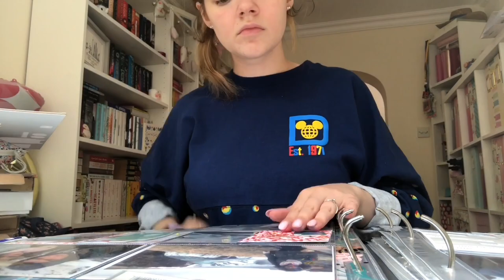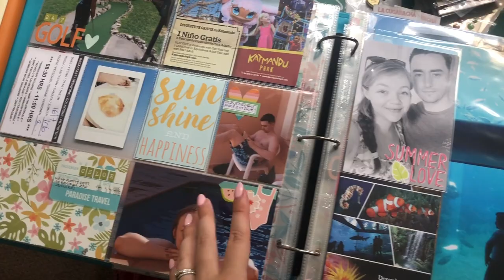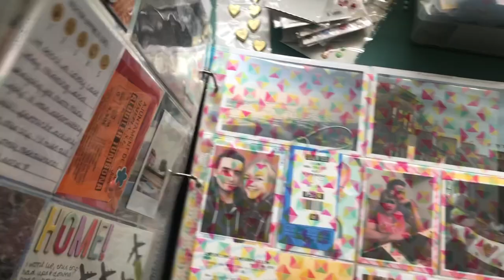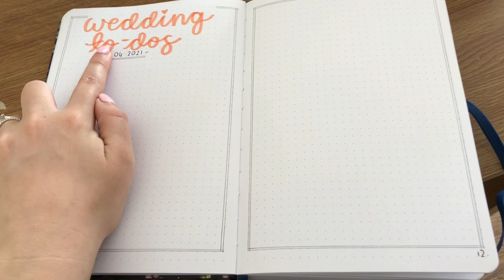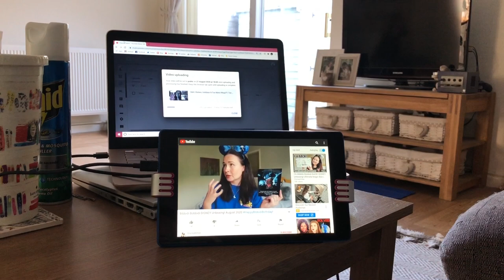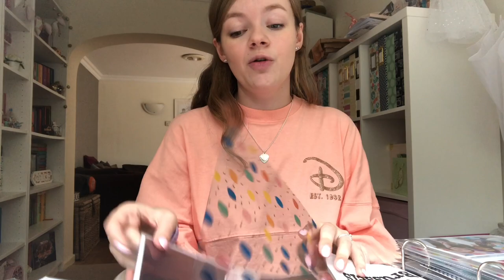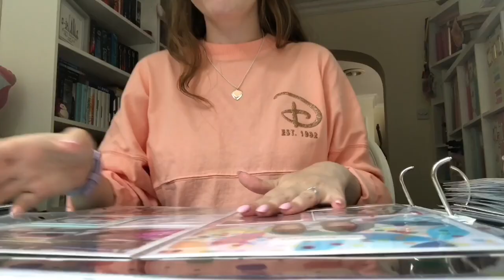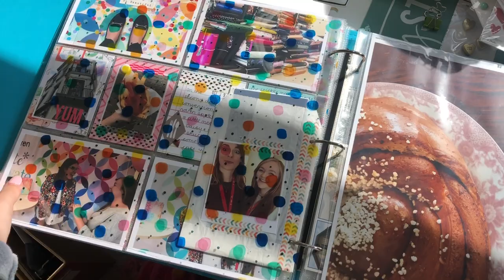Weekly Vlog #76 | 2020 | Lots of Scrapbooking & Emma Bridgewater Factory!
25, my birthday is 31st August.

I have two dogs (a Yorkie called Archie and a Miniature Dachshund called Winnie), and four rabbits; Nahla, Wotsit, Bear, and Pumpkin.